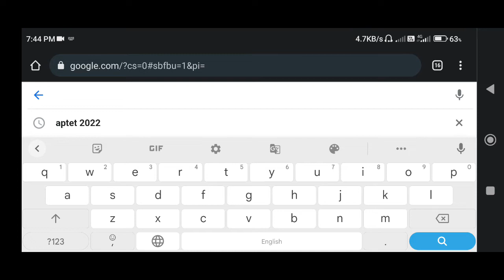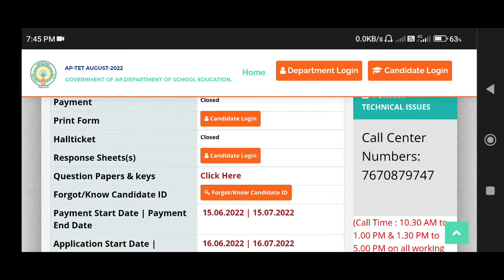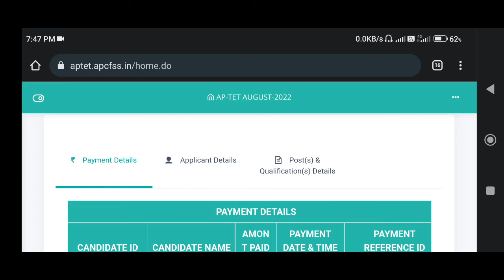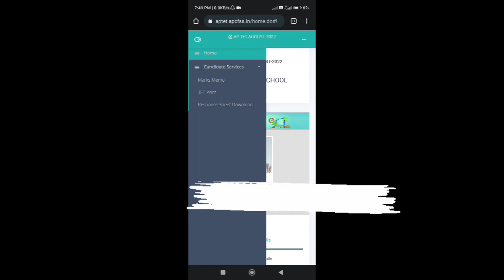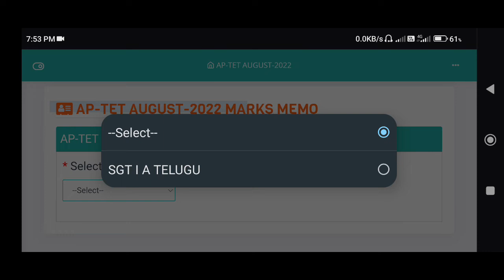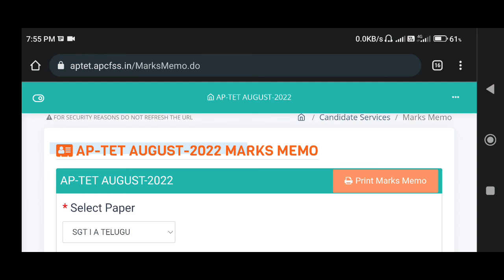AP TET RESULTS 2022|| Ap tet results telugu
AP TET RESULTS aptetresults#
 ap tet marks memos are available in the above website
candidates will download them for their future use.